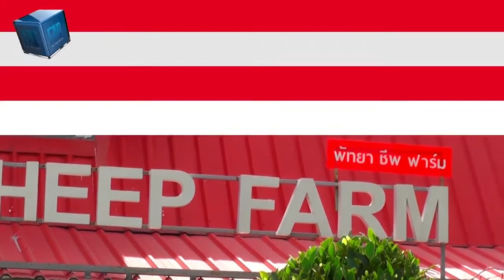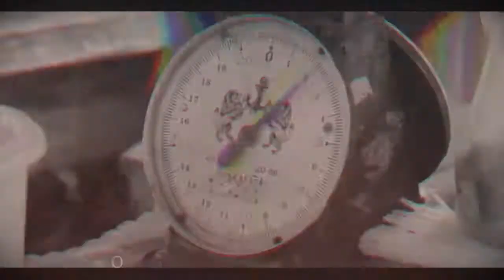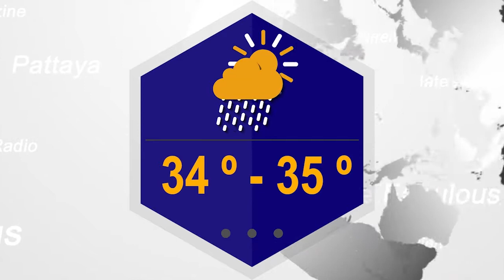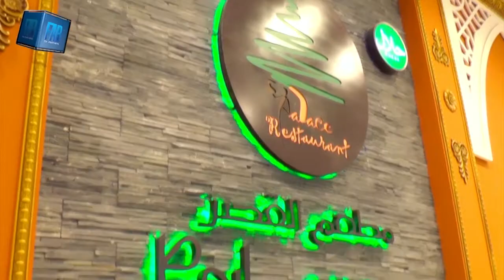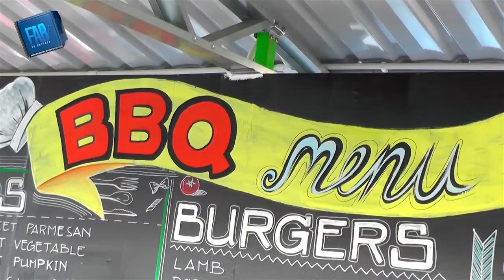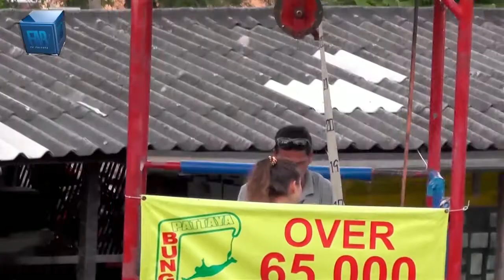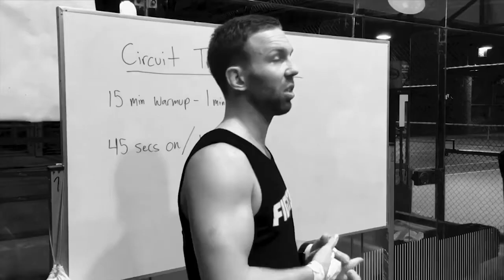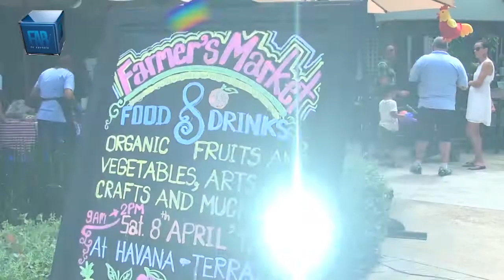May 2 2017 Fabulous TV Pattaya